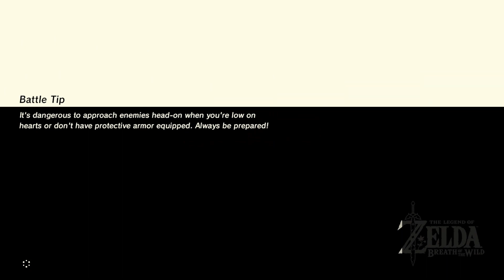The Blood Moon!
Knightendo witnesses the Blood Moon!